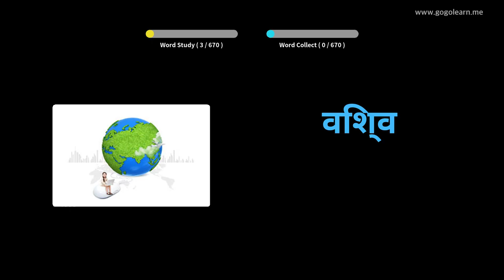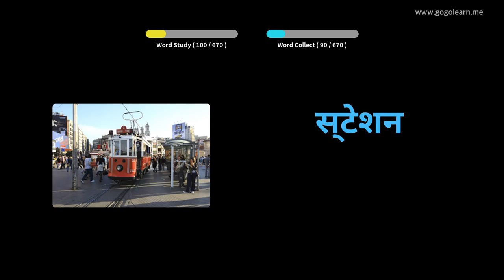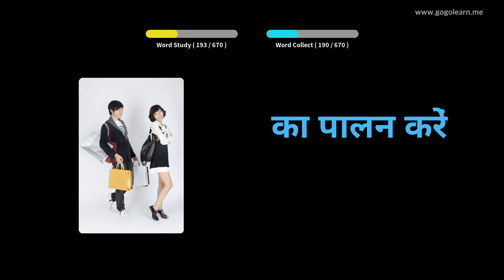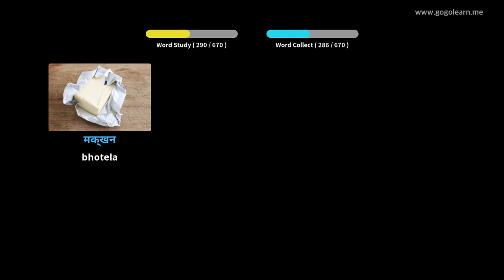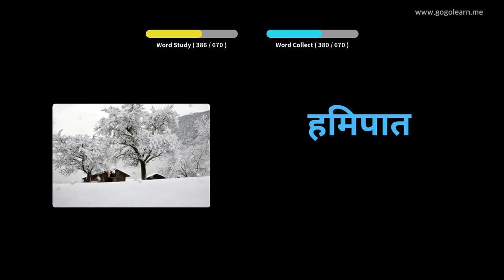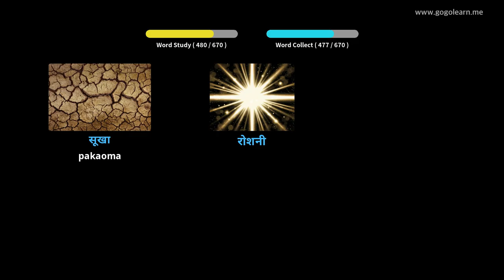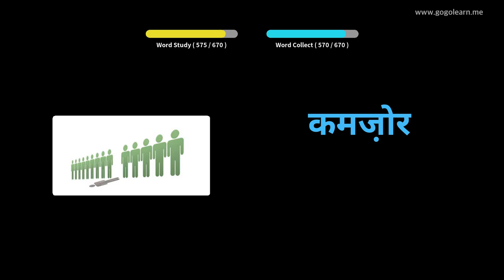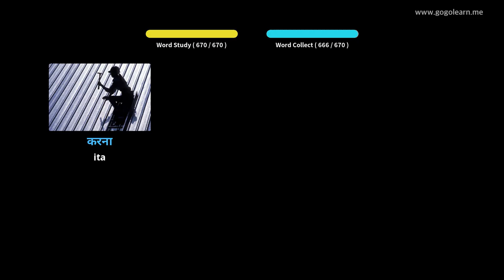Hindi Vocabulary vana | Golearn